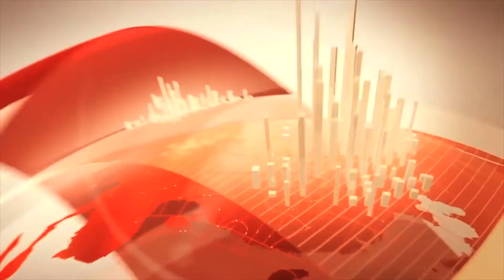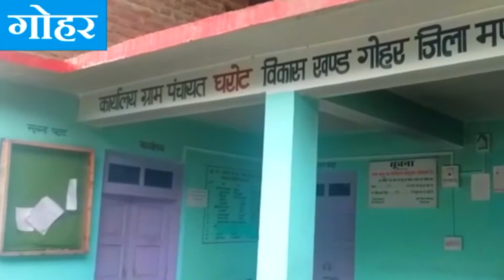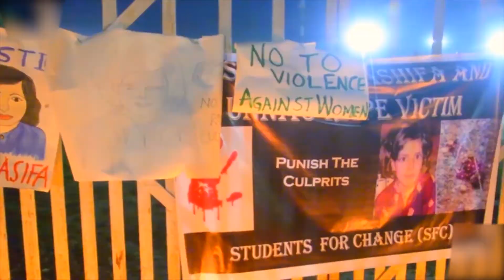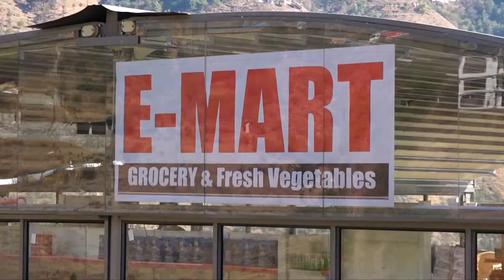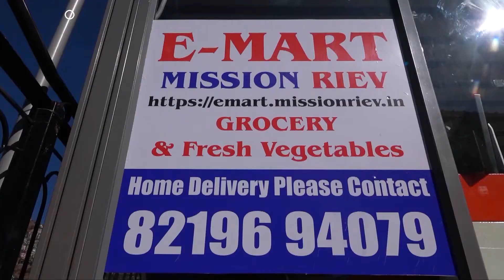राजस्थान से लेकर लद्दाख तक भूकंप के झटके, बीकानेर में 5 3 तीव्रता | Earthquake in Rajasthan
राजस्थान से लेकर लद्दाख तक भूकंप के झटके, बीकानेर में 5 3 तीव्रता